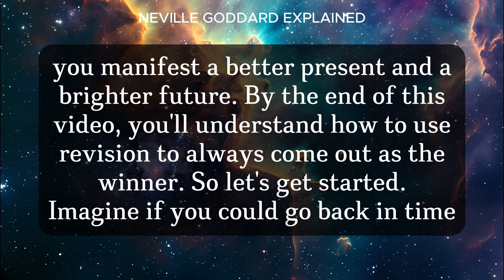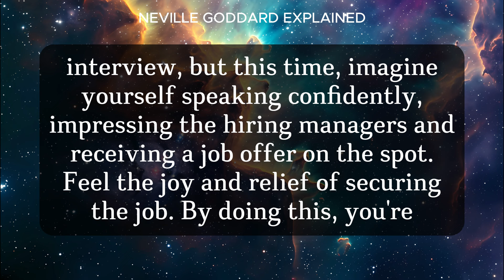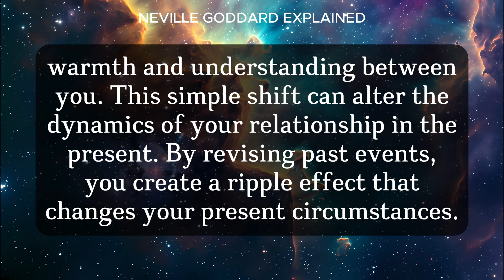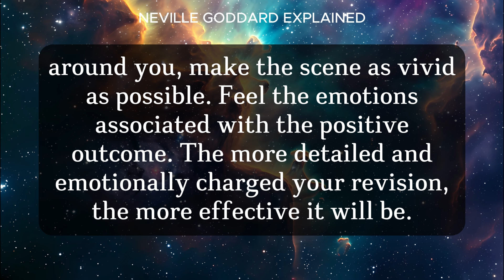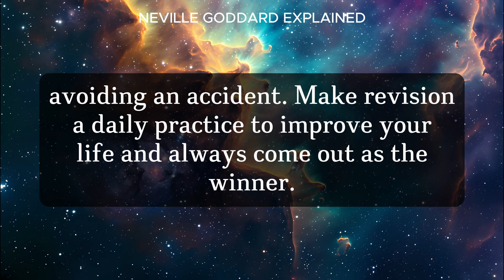Always Win with This Simple Revision Technique!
Let me know if you want more videos like this! Be sure to download my FREE book: The Secret Code To Abundance